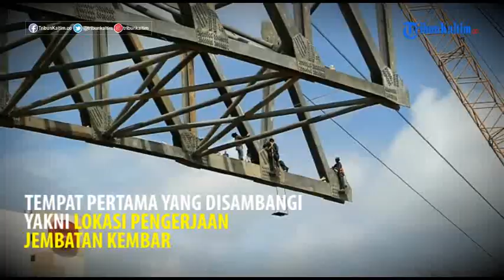Patroli Keselamatan Berlayar, Masih Banyak Penumpang Tidak Pakai Life Jacket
Laporan wartawan Tribunkaltim.co, Christoper D

TRIBUNKALTIM.CO, SAMARINDA - Tak ingin ada korban jiwa akibat laka air yang terjadi di wilayah hukum Polresta Samarinda, jajaran Polsek Kawasan Pelabuhan (KP) menggelar patroli keselamatan berlayar.

Dengan menggunakan dua speed boat, personel kepolisian dengan menggunakan persenjataan lengkap, dan memakai alat keselamatan berlayar mulai menyusuri sungai Mahakam.

Tempat pertama yang disambangi oleh petugas yakni lokasi pengerjaan jembatan Kembar, terlihat masih banyak pekerja yang tidak menggunakan alat kesemalatan, seperti life jacket.